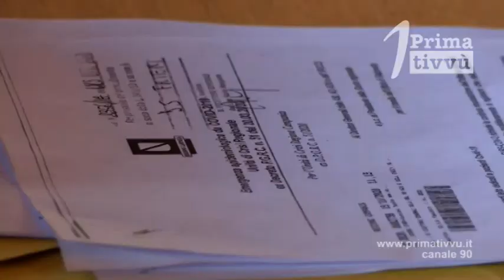Asl. Morgante ammette: «posti letto da riconvertire e carenza di anestesisti»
Il Direttore Generale dell’Asl, Maria Morgante, stamane a Sant’Angelo dei Lombardi a confronto con i sindaci. Le difficoltà non mancano ma l’impegno è massimo, il manager fa il punto della situazione